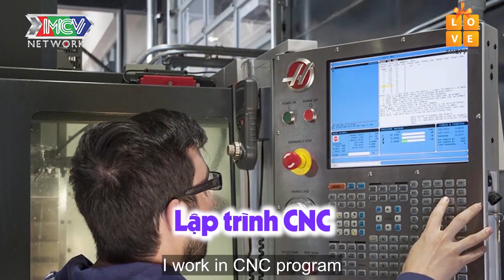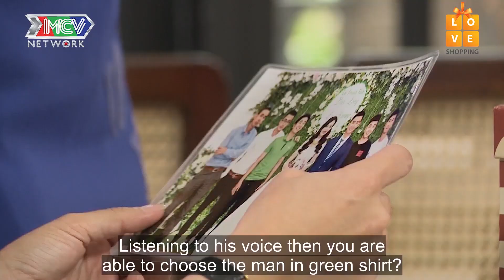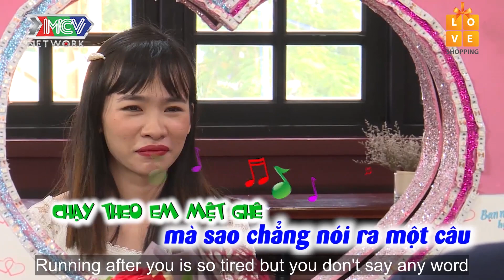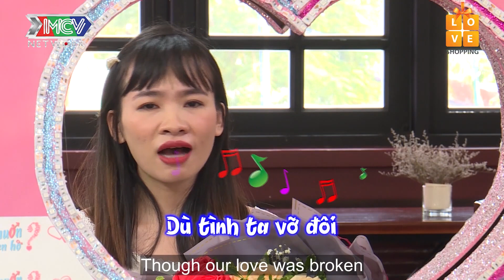CHÀNG LẬP TRÌNH NHỊP TIM BẤT ỔN ĐỊNH VÌ HOTGIRL BẤT ĐỘNG SẢN VỪA GẶP ĐÃ ĐÒI KIỂM TRA NAM TÍNH | HAT